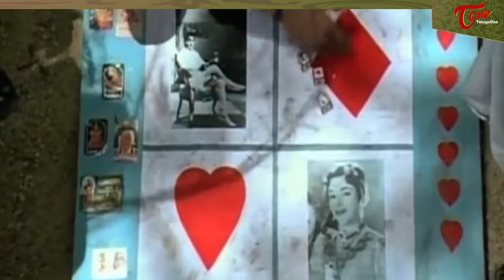Suriya And Laila Best Comedy Scenes Back To Back | Telugu Comedy Videos | TeluguOne Comedy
Watch Latest Telugu Comedy Scenes Back To Back From Siva Putrudu Movie. Starring Suriya and Vikram. Directed by Bala and Produced by B. Subramanyam, Y. Rupesh Lyrics Vanamali Music Composed by Ilayaraja.

వరంగల్ లో నిమ్మకాయలను ఏమంటారో తెలుసా..? | TeluguOne Comedy